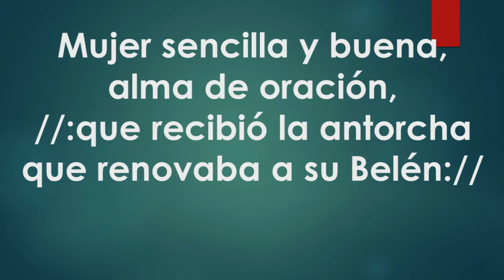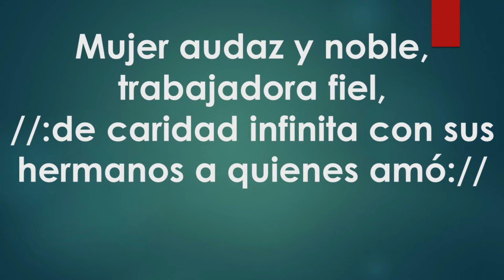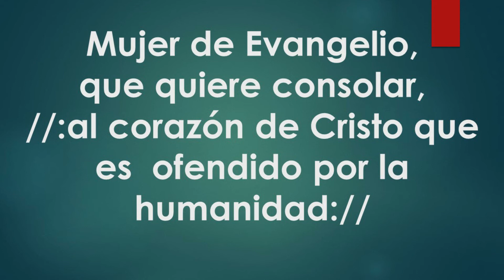MUJER DE EVANGELIO - MADRE ENCARNACIÓN ROSAL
Canción dedicada a la Madre Encarnación Rosal
AUTOR: D.R.A.